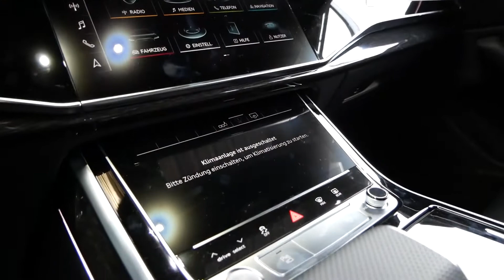Массивный внедорожник Audi Q9 2023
Учитывая высокую популярность таких массивных внедорожников на таких рынках, как Китай, Ближний Восток, США и даже Индия, бренды теперь разрабатывают полноразмерные внедорожники класса люкс. Audi также присоединилась к этой группе.

Недавно в Китае был замечен тестовый мул Audi Q9, который будет конкурировать с Mercedes-Benz GLS и BMW X8, когда поступит в продажу в 2023 году.